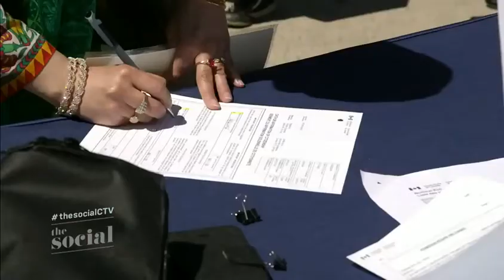Celebrating Newcomer Day and Citizenship Ceremonies on The Social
The Institute for Canadian's Citizenship's Alykhan Haji (Director, Building Citizenship) sat down with the hosts of CTV's The Social to discuss the importance celebrating new Canadian citizens and highlighting some of the beautiful moments witnessed at community citizenship ceremonies across the country. The Social's Digital Correspondent Jessica Allen also joined the ICC at Nathan Phillips Square to take part in the Newcomer Day celebrations in Toronto to take part in her first citizenship ceremony, and shares her thoughts on the value of citizenship.